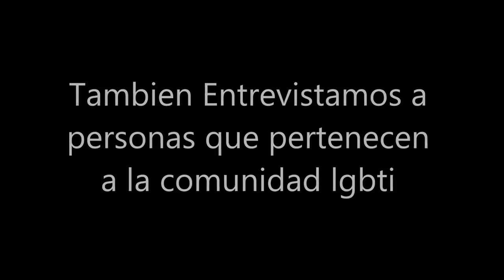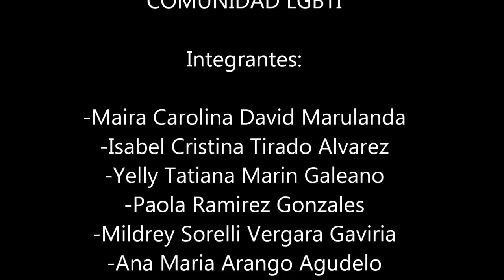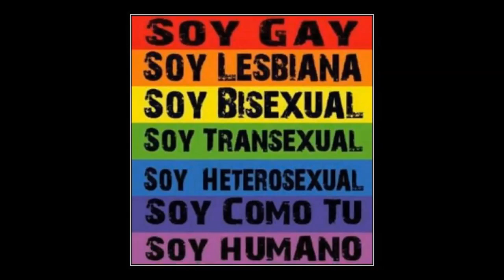COMUNIDAD LGBTI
Qué es LGBTI? ¿Qué significan las siglas LGBTI? Son unas siglas referentes a nuestra comunidad LGBT+ por la diversidad y la visibilidad.

Si piensas que este vídeo es inapropiado y no educativo te pido que salgas o te retires de mi canal antes de comentar cosas estúpidas y homofobicas. Hola como les va, les traigo un vídeo.

El único canal OFICIAL de Protagonistas! Aquí encontrarás contenido inédito y exclusivo!